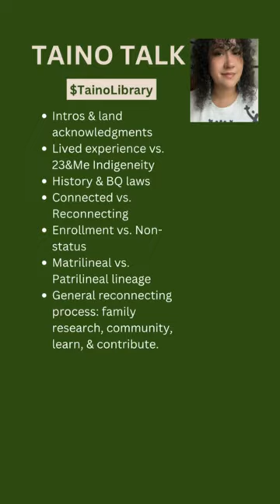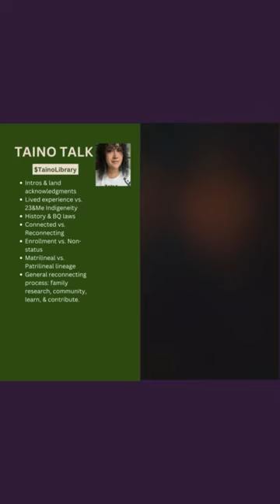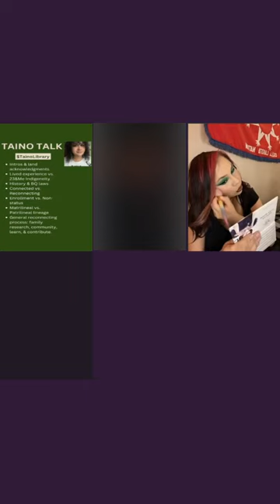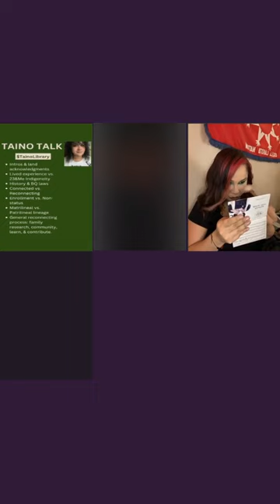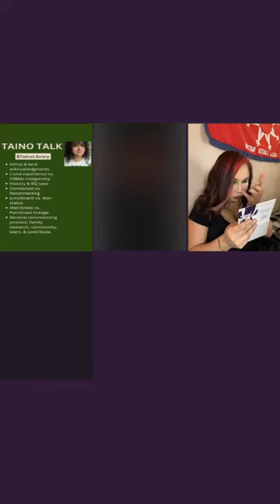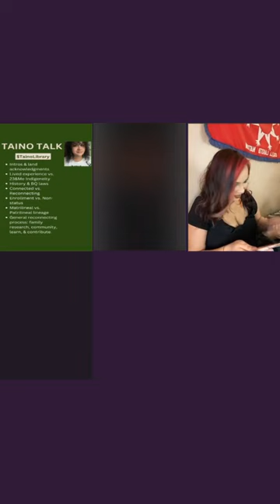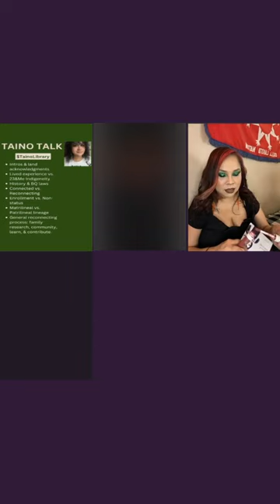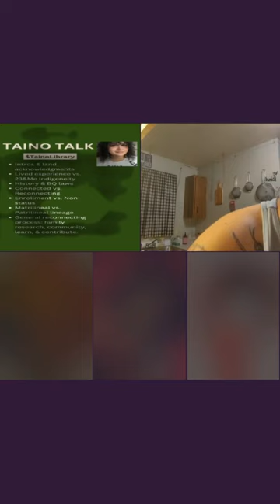S1E6: Reconnecting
Panelists (screen names on TikTok): TainoLibrary,  CheyenneMayWilliams, ThatOkanaganWoman, OhitikaKriss, BabyG222__, & Odin.Skoden